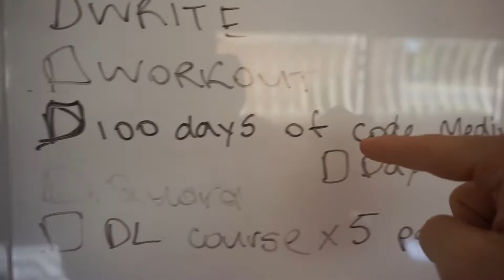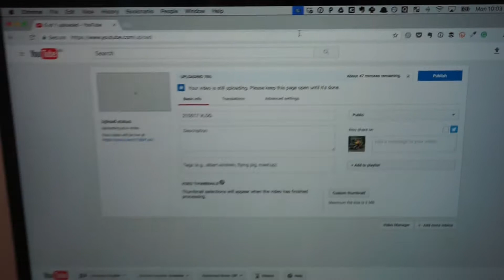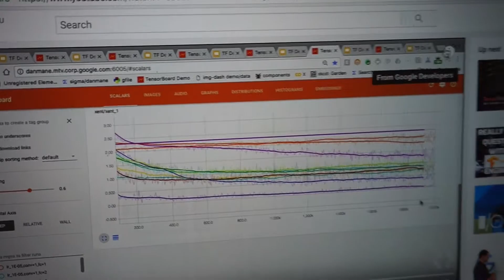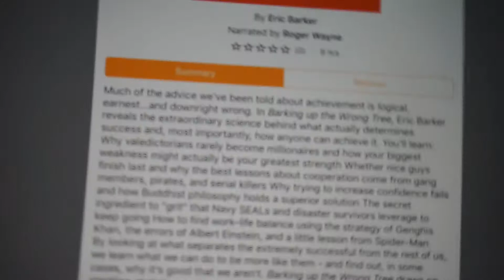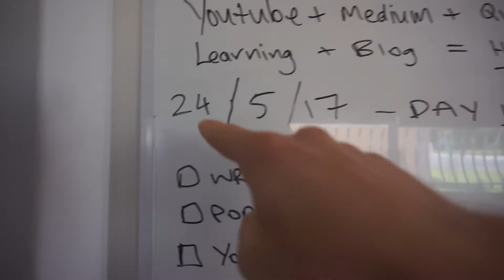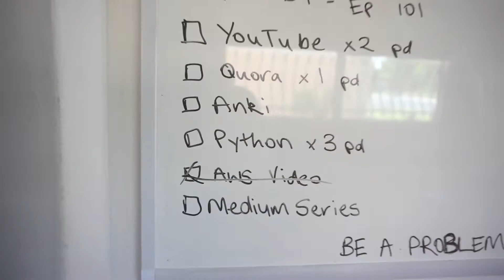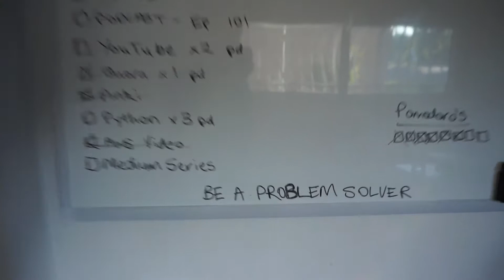TensorBoard and learning from Einstein | 100 Days of Code 3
Welcome to Episode 3 of the 100 Days of Code VLOG series!

Doing 1 learning task per day has proved to be much better.

Audio book (barking up the wrong tree)

Say Hi to me anywhere!